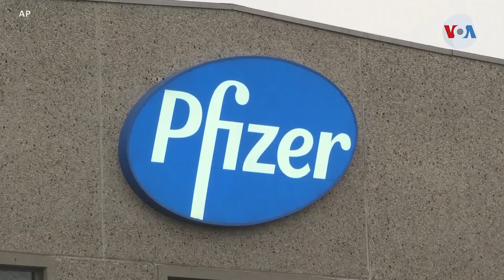El Reino Unido aprueba la vacuna de Pfizer y BioNTech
El Reino Unido ha aprobado, para uso de emergencia, la vacuna contra el coronavirus producida por Pfizer y BioNTech. El anuncio es celebrado por unos, criticado por otros y analizado por Organizaciones Internacionales, que evalúan posibles consecuencias. Laura Sepúlveda, corresponsal de la Voz de América, nos cuenta lo que expertos en farmacología opinan al respecto.